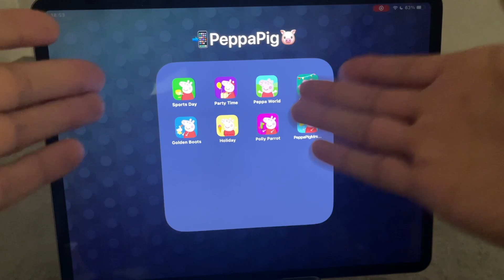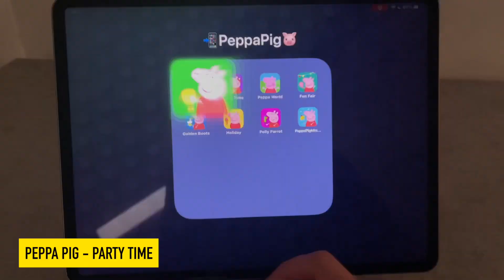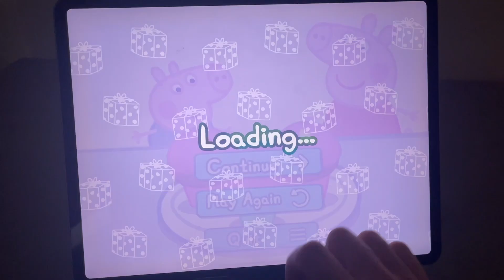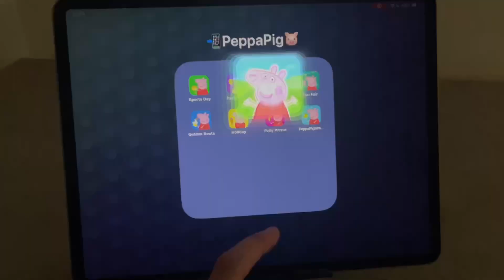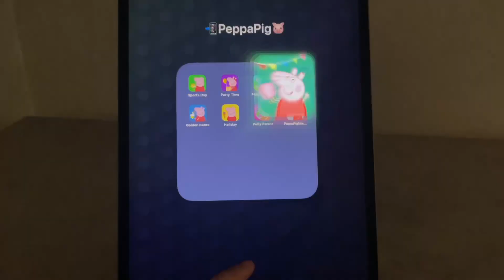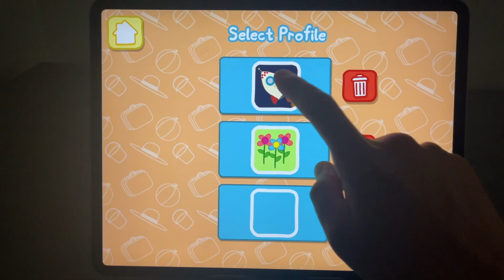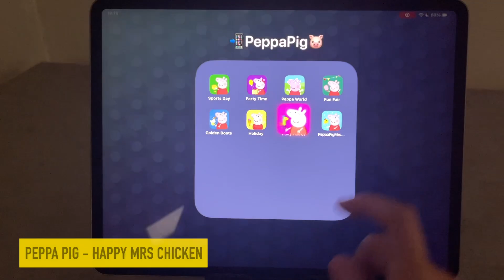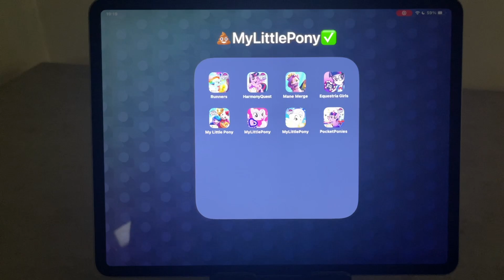Peppa Pig - Sports Day,Party Time,Peppa World,Fun Fair,Golden Boots,Holiday,Polly Parrot,Mrs Chicken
Timecodes:

00:00 Peppa Pig Игры
00:14 Peppa Pig - Sports Day
04:04 Peppa Pig - Party Time
07:20 Peppa Pig - Peppa World
10:18 Peppa Pig - Fun Fair
14:04 Peppa Pig - Golden Boots
17:41 Peppa Pig - Holiday
20:08 Peppa Pig - Polly Parrot
22:54 Peppa Pig - Happy Mrs Chicken